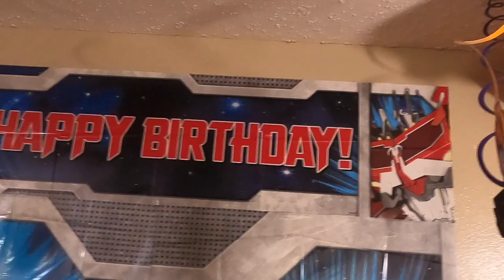Athvik 7th Birthday Celebration || Home Made Cake by Me || Transformer Theme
He had great fun and first time I made cake which came out really well. Please enjoy the show